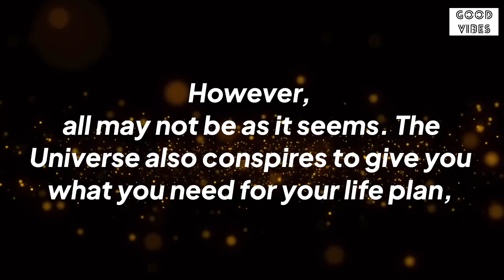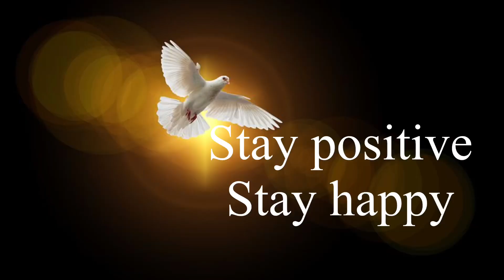🧚‍♂️Lucky You !! Something You Secretly Wishing For…🌈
Stay positive✨
Stay happy😊

Thanks
Shilpa Pabla